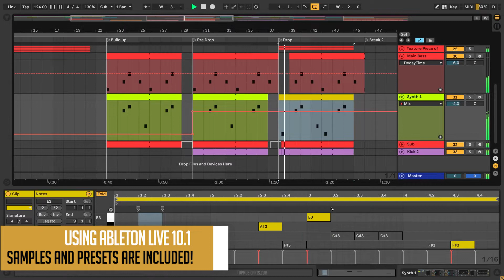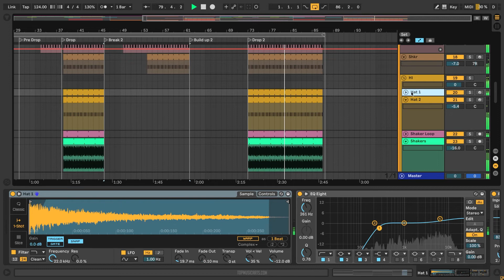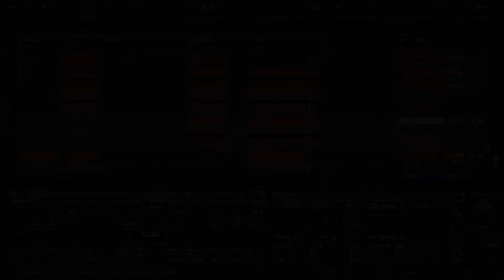Meduza ft Dermot Kennedy - Paradise Ableton Remake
A deconstructed Ableton Remake version of Paradise, a great hit song by Meduza, featuring Dermot Kennedy. And released by Universal Island records. A track with a lot to learn about Transitions, Drums, Beatmaking, Sub Basses, Pads, Synths, Song Structure, Vocals, and many more of modern Dance Music Production Elements.

The Template was made for Ableton Live 10.1, using Xfer's Serum v1.304 (or higher) and Nicky Romer's Kickstart External Vst Plugin. Also making use of, Stock FX and Stock Instruments. Dance Style samples for beginners are included, with a full arrangement Beat. Both fully Mixed and Mastered, ready for you to download and start playing it!
⚙ Template Specifications ⚙
📌Software, DAW: Ableton Live 10.1 Suite or higher.
📌VST Plugins: Xfer's Serum 1.304 (or higher), and Nicky Romero's Kickstart Vst plugin Required.
📌Song Key: B Maj
📌Time Length: 2:47
📌Genre: Dance